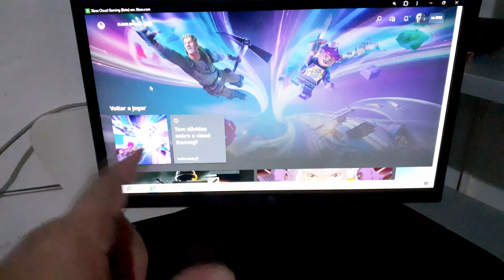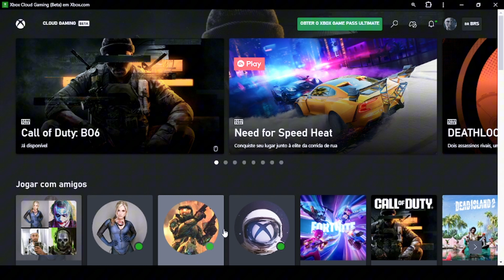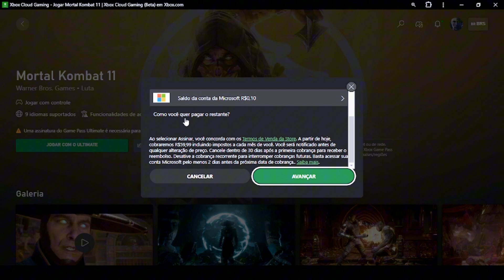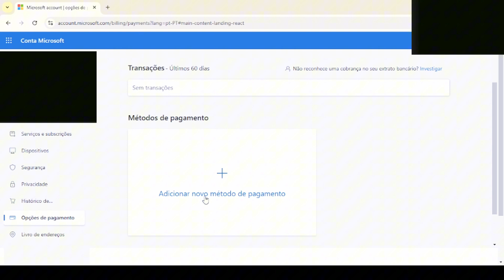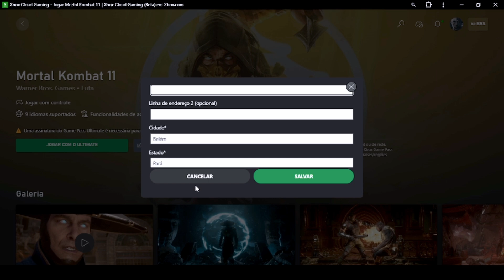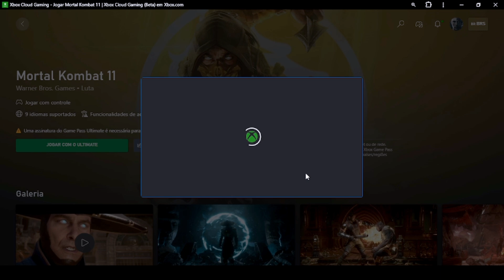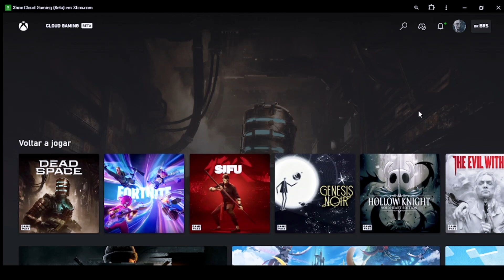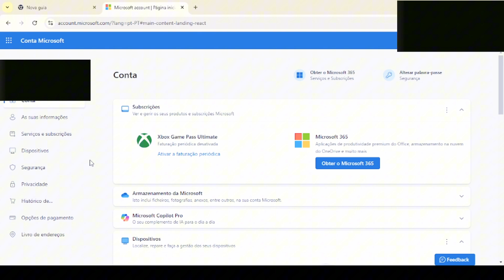COMO FAZER UMA ASSINATURA NO GAME PASS ULTIMATE COM CARTÃO DE CREDITO?